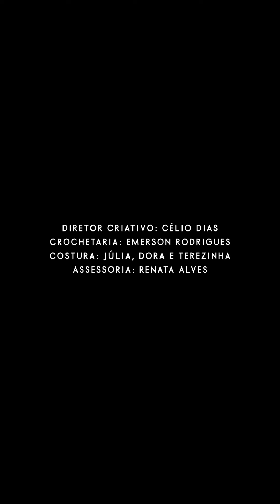Crochê como espinha-dorsal da coleção LED - Célio Dias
Célio Dias apresenta a sua nova coleção - Brasileira - no SPFW.
De forma digital, Célio mostra um trabalho inspirado na bandeira do Brasil e em suas simbologias.
Como marca registrada, o artista utiliza o crochê como espinha-dorsal de sua coleção há 3 anos e é uma honra fazer parte da história do talentoso estilista.

Acesse nosso site e mergulhe no universo dos Fios Pingouin